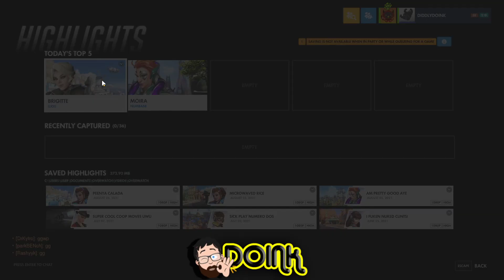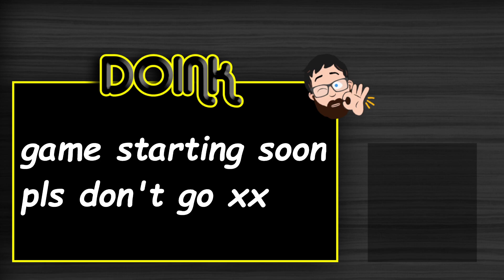Overwatch stream or something from a month ago, idk, prob don't need to watch but I may have done go